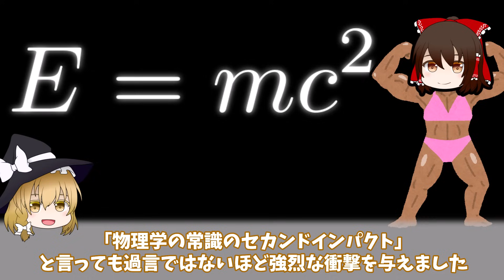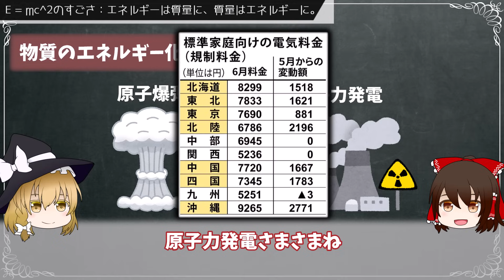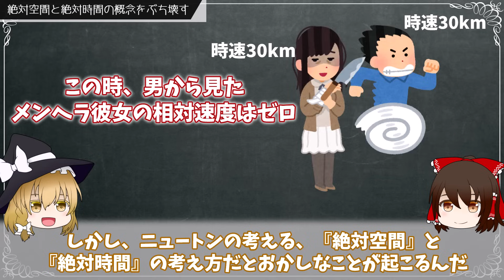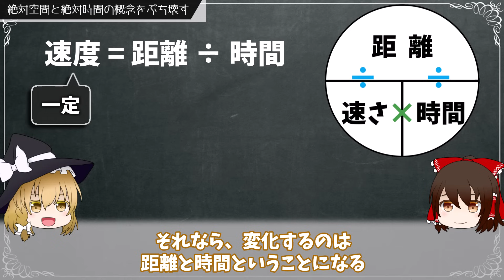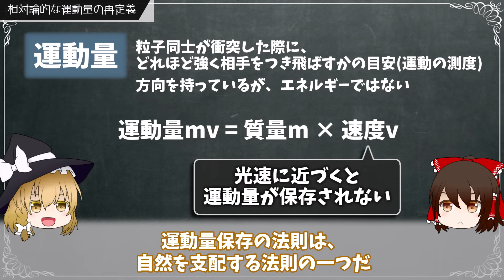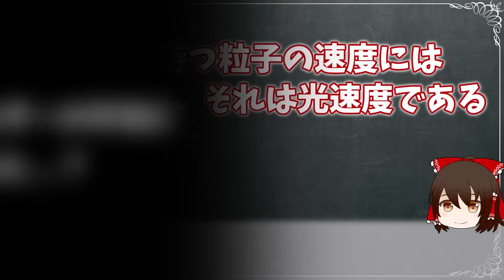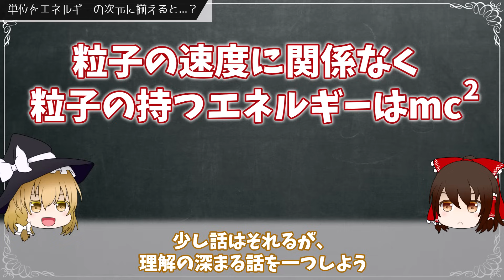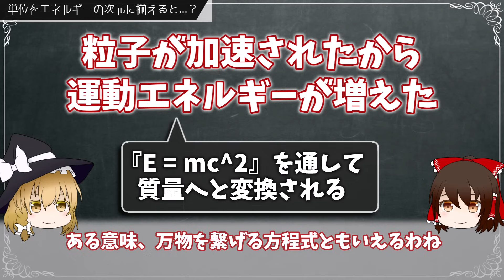【E=mc2】エネルギーと質量はなぜ『等しい』のか【ゆっくり解説・科学】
世界一美しい方程式「E＝ｍc^2」
この方程式が示すのは、エネルギーは質量へと変換されるし、質量はエネルギーへと変換されるということです。
ですが、なぜエネルギーと質量はイコールで結ばれ等しいのでしょうか
今回はその秘密を少しばかり覗いてみましょう。

※正確な情報提供を心がけていますが、知的好奇心を満たせるような面白さを重視するので、内容の正確さに関してはご了承ください🙇🏻‍♀️
【チャプター】
0:00 導入
1:06 E = mc^2のすごさ：エネルギーは質量に、質量はエネルギーに。
4:42 絶対空間と絶対時間の概念をぶち壊す
9:12 相対論的な運動量の再定義
13:40 単位をエネルギーの次元に揃えると…？
20:19 お知らせ

🍀参考書籍
E=mc2のからくり

◆お借りしたBGM・SE / 画像・イラスト
DOVA-SYNDROME